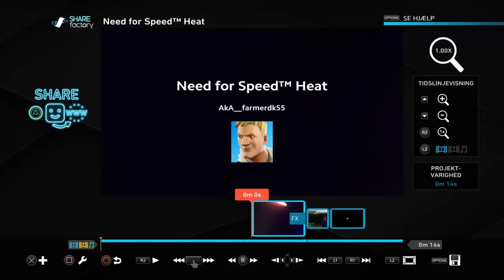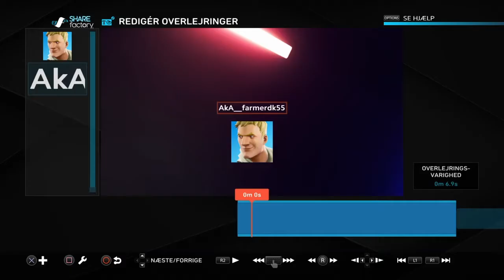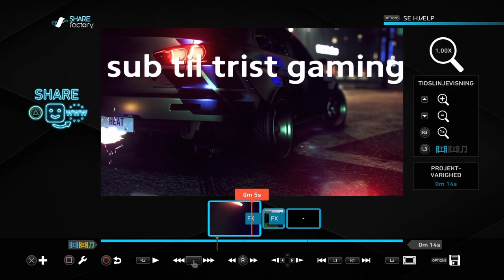Sådan laver du et mesterværk